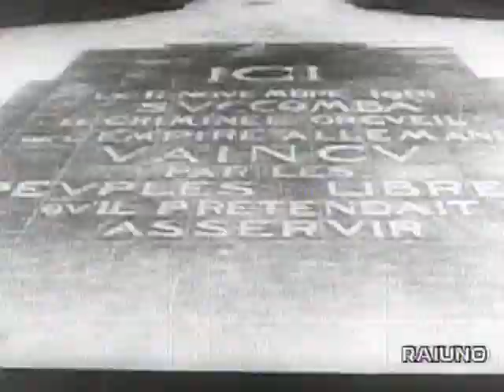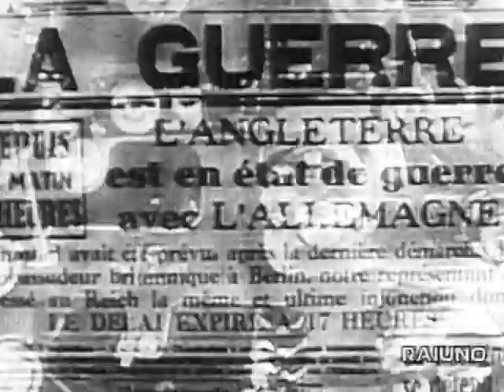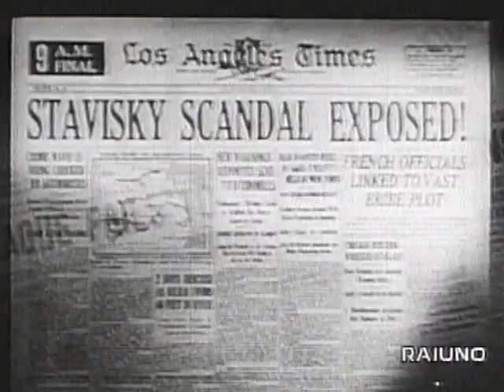Grandi Battaglie - La Guerra Lampo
Il documentario storico fa parte della serie "Grandi Battaglie" condotta da G. Bisiach e trasmessa dalla RAI negli anni '90.
Descrive in dettaglio l'occupazione della Norvegia, Danimarca, Belgio e Francia da parte dell'esercito Tedesco durante la Seconda Guerra mondiale.